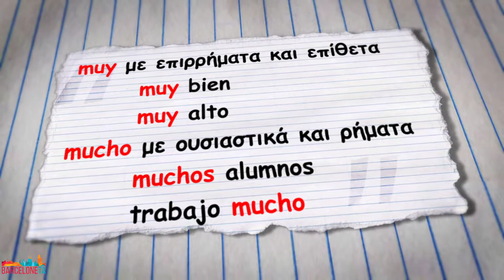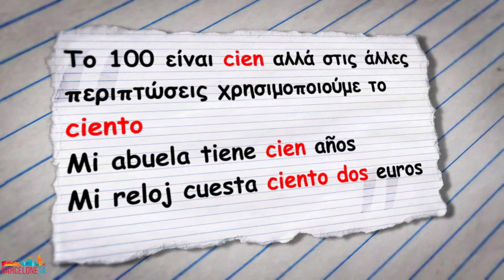Ισπανικά μαθήματα: Chuletas στα ισπανικά είναι τα σκονάκια (3)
¡Hola amigo!
Ό,τι λόγο και να έχεις, σίγουρα πάνω στο σκονάκι θα γράψεις την πιο σημαντική πληροφορία, τα S.O.S!
Κάποιοι διαβάζουν και μπορούν να θυμηθούν τα πάντα
Κάποιοι διαβάζουν και δεν μπορούν να θυμηθούν τίποτα
Κάποιοι διαβάζουν αλλά θέλουν μια βοήθεια μην κολλήσουν...
Κάποιοι δεν διαβάζουν αλλά "μπορούν να θυμηθούν" τα πάντα...
Οι λόγοι, λοιπόν, για να κάνεις σκονάκια είναι πολλοί...είτε για να καταφέρεις να γράψεις καλά στις εξετάσεις είτε γιατι δεν θέλεις να διαβάσεις, είτε...
Αυτό απαιτεί αρκετή εφευρετικότητα και δημιουργικότητα, που πολλές φορές μας εκπλήσσει. Μπορεί να δείτε σκονάκια σε ρούχα, αντικείμενα, κρυφά ή φανερά σημεία. Αν και μέσα από αυτά τα "σκονάκια" που ετοιμάσα εδώ δεν θα πάρω το βραβείο εφευρετικότητας, ωστόσο, στόχος μου είναι να μπορέσεις να συγκρατήσεις σημαντικές πληροφορίες των ισπανικών μέσα από ένα σύντομο βίντεο ή μάλλον μέσα από 12 σκονάκια!

Σε αφήνω να απολαύσεις το βίντεο και πρόσεξε...μην σε πίασουν!